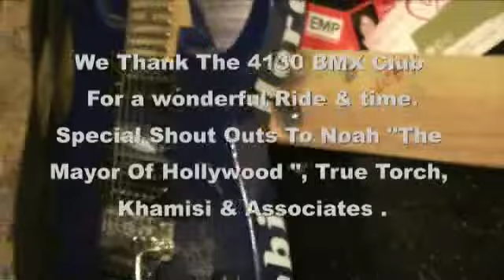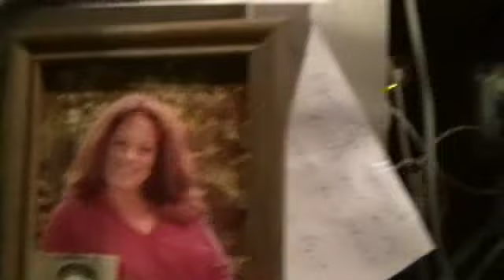BIG STAN AND JAMES BOOGIE TWO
BMI Work #:  9685648
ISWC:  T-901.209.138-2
1.THEM CHANGES FEATURING TOBI HERO ON GUITAR REMIX ONE (BMI Work #:  10030882)
2.PAY THE BILL (BMI Work #:  9384328)
3. MOSES THEME NO ONE ( BMI Work #:  9685665)
4. RADIO THEME NUMBER ONE (BMI Work #:  8848998)
5.SEVENTEEN MILE BRIDGE DEPARTURE ONE HALF (BMI Work #:  9721210)
6.HANKS BOOGIE (BMI Work #:  8849002)
7.SEVENTEEN MILE RETURN ONE AND TWO (BMI Work #:  8856502)
8. HORSEY S RUN HORSERY RYHMES B L (BMI Work #:  9402759)
9.RETURN TO NEVER PT ONE THIRD (BMI Work #:  9685673)
10.OSCARS SHUFFLE HORSEYS RETURN ONE (BMI Work #:  9721183)
10 Songs thru Out The Entire You Tube - 9mins & 55 Secs Complete